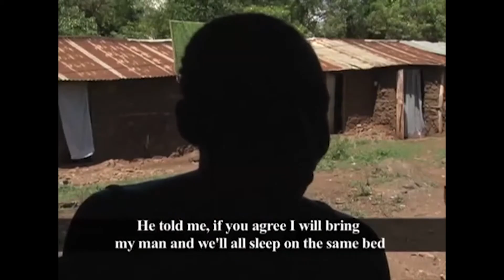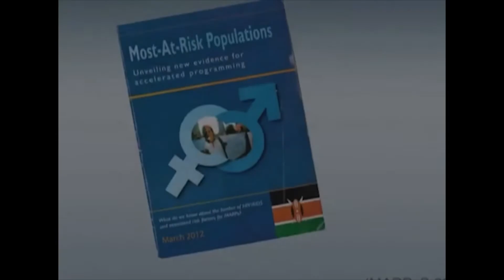High HIV Prevalence Among MSM (Video) Part 1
High HIV prevalence among MSM. This video explores factors that put men who have sex with men at risk of HIV and the response towards their treatment.

These stories can help people going through a similar situation. How? By the free advise shared on symptoms, diagnosis and treatment plan of different ailments and conditions.

You get contacts of medical practitioners and support from those who've been affected now or before.

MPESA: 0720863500